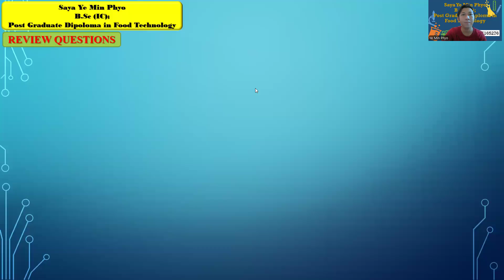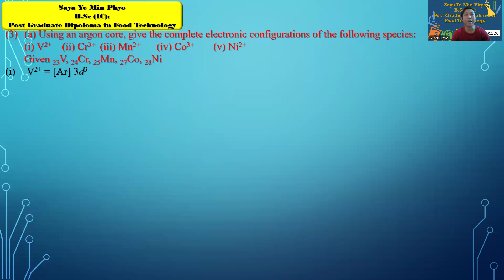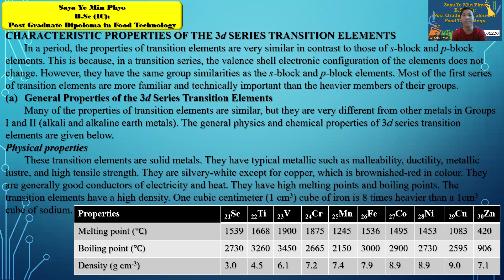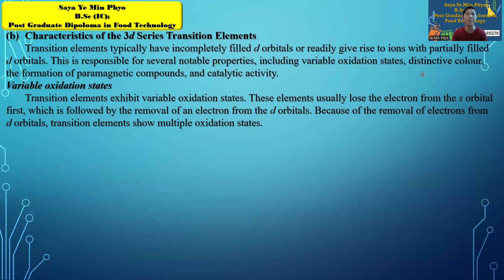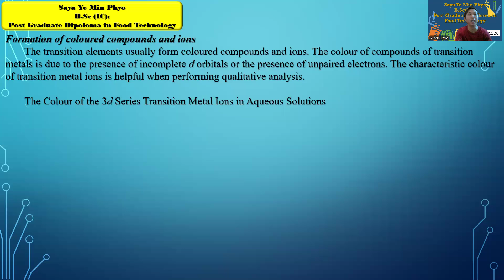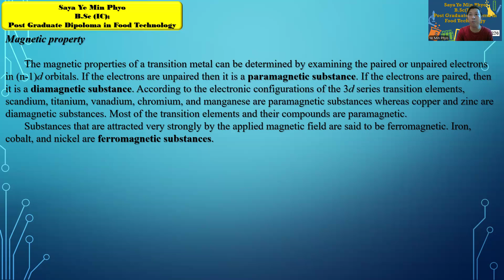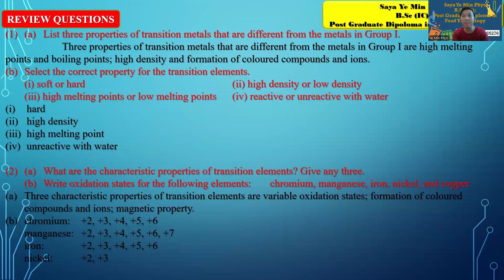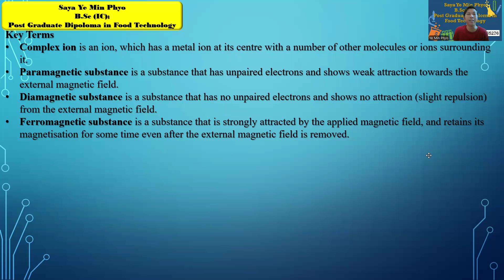Grade 12 Chemistry Chapter 6 Episode 3